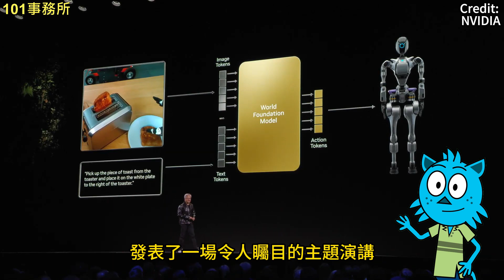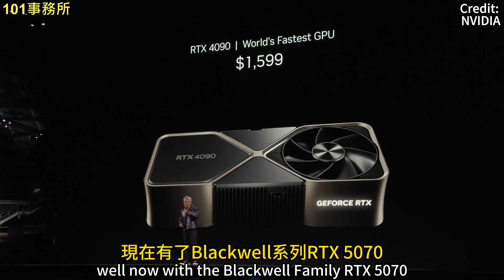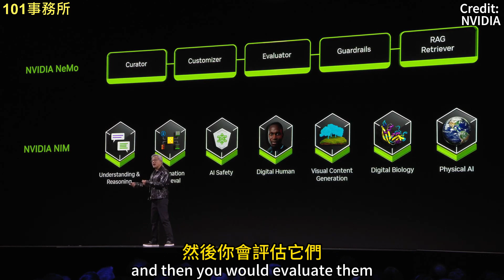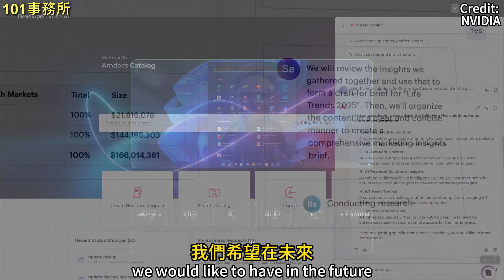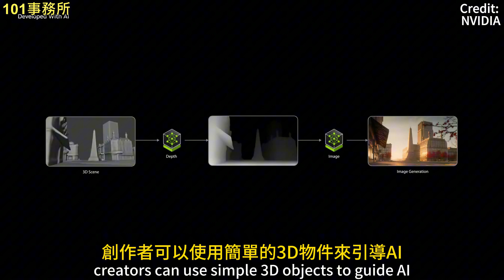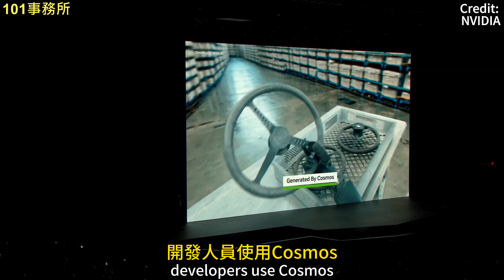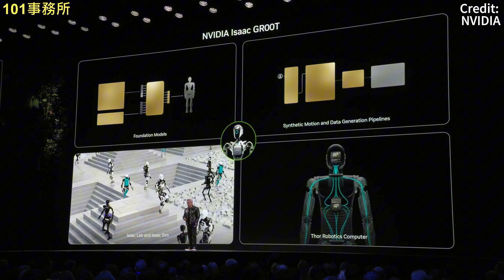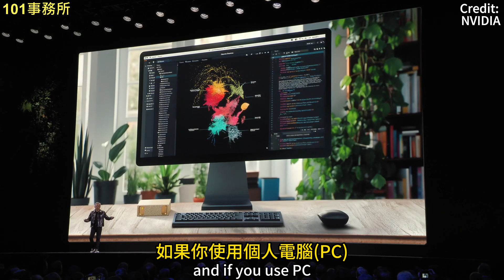NVIDIA 黃仁勳 CES 2025主題演講精華 | 12分鐘濃縮版 | 一般人也能輕鬆了解的 AI 超級亮點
• 本片為NVIDIA 創辦人兼執行長黃仁勳(Jensen Huang)於 2025 年 CES 大展上的主題演講精華。
• 本片章節:
00:00: 介紹
1:10: 新一代 RTX 50 系列顯卡-效能大幅提升，且價格更親民。
2:54: AI 代理- 將成為企業數位勞動力，如同員工一般，協助完成各種任務。
5:27: AI PC- 透過 Windows WSL 2，NVIDIA將讓 Windows PC 成為一流的 AI 平台。
7:42: 實體世界AI(物理AI)- 發表 Cosmos 世界基礎模型，生成與真實世界一樣逼真的虛擬世界，幫助自動駕駛和機器人測試，拖動技術發展。
8:46: 自駕車- 宣布與 Toyota 合作開發下一代自動駕駛汽車。推出 Thor 自動駕駛電腦，能處理大量感測器資訊，預測行駛路徑。
9:40: 機器人- NVIDIA 認為機器人時代即將到來，技術進步將在未來幾年內帶來機器人領域的突破性發展。
10:36: Project Digits 個人AI 超級電腦- 體積更小，效能更強，僅3000美元。
• 名詞解釋-
  -Windows WSL2: WSL2（Windows Subsystem for Linux 2）是一種技術，讓你可以在 Windows 上直 接運行完整的 Linux 環境，而無需切換系統或使用虛擬機。速度快、資源佔用少，支援各種 Linux 應用程式和工具，對開發者、技術愛好者，以及一般人在 AI PC 上運行各種 AI 應用都非常方便。
  -Thor 是北歐神話裡雷神的名字，中文叫索爾。